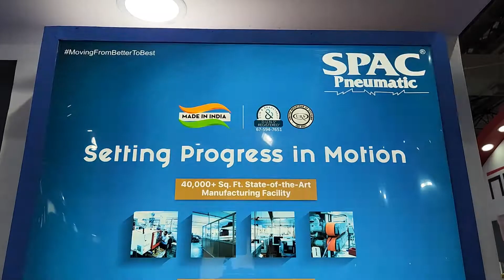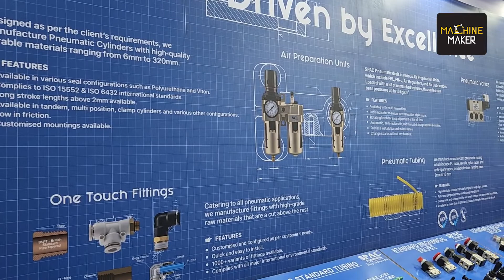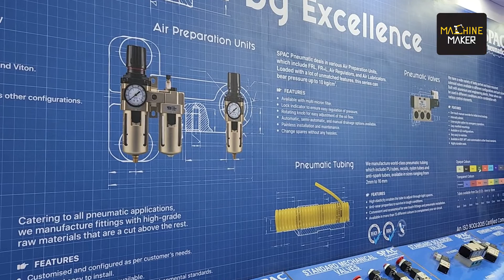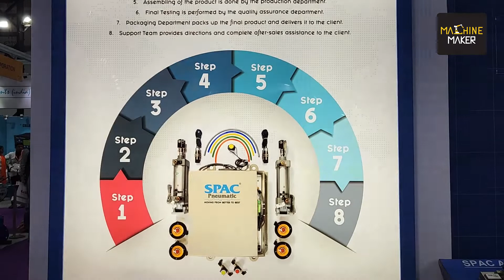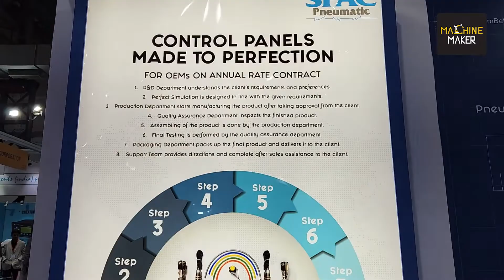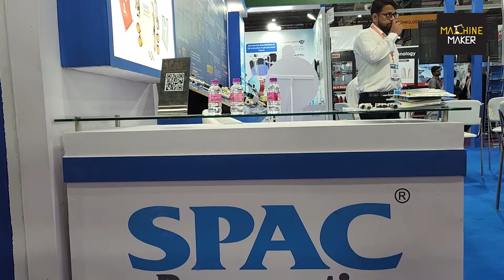Excellence, Innovation & Sustainability: SPAC ‘zero defect’ Pneumatic Solutions at Automation 2022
Noida-based Shri Prayag Air Controls Pvt Ltd, popularly known as SPAC Pneumatic is a two-time winner of the Make in India MSME award. They are one of India's leading manufacturers of pneumatic components, offering more than 10,000 different products.

With a focus on excellence, innovation and sustainability, SPAC Pneumatic makes the best products for their clients utilizing cutting-edge technology. Akshay Nagarkar from Machine Maker got an opportunity to have a discussion with U K Sardana, Founder and Chief Managing Director of SPAC Pneumatic during the recently held Automation Expo 2022, at the Bombay Exhibition Centre.

Talking about the interesting journey of SPAC Pneumatic, U K. Sardana told how they are building a brand which is helping the manufacturing industry to serve the global industry efficiently - at the given time with great quality and economical pricing.